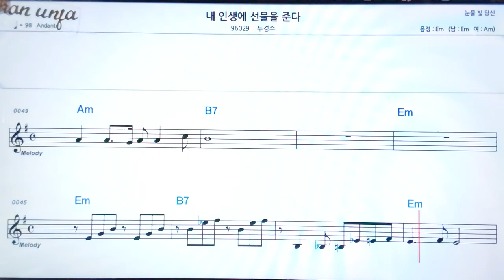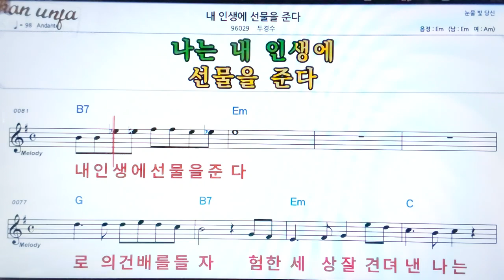내 인생에 선물을 준다/두경수👍악보, 기타 코드,가사,Karaoke*가라오케 반주